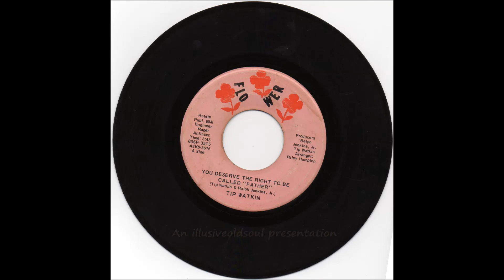Tip Watkin You Deserve The Right To Be Called Father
Rare & underplayed